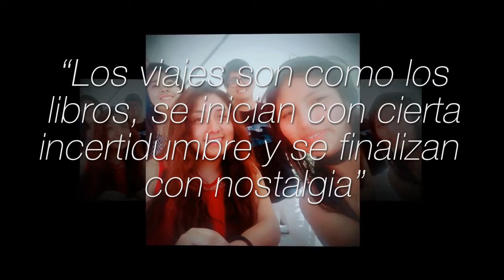EXPERIENCIA INTERCAMBIO LINA RAMIREZ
La estudiante tomasina Lina Isabel Ramírez Cárdenas de la Facultad de Contaduría Pública, participó en un intercambio académico correspondiente al período 2017 - 2 en la Universidad de Valparaíso - Chile.